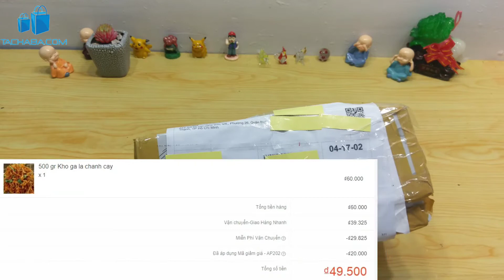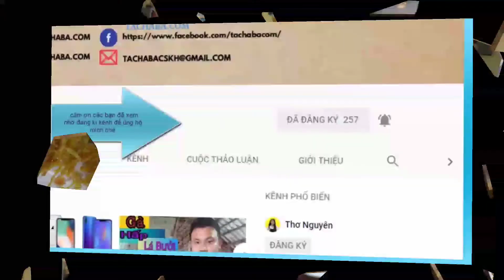Thử Mua Và Ăn Khô Gà Lá Chanh Mua Trên Shopee, có nên mua đồ ăn trên mạng ?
Chào các bạn trong video này mình xin mở hộp trên tay và review cho các bạn về sản phẩm,khô gà lá chanh mà mình mua trên shopee với mức giá 50.000đ cho 500g, sản phẩm phù hợp để bạn dùng làm đồ ăn vặt hay đồ nhâm nhi vài ba ly rượu cùng bạn bè sử dụng khi xem phim hay dùng kèm ít gỏi thì còn gì bằng đúng không nào, về phần đánh giá chi tiết về sản phẩm khô gà lá chanh thì các bạn xem thêm trong video nhé, nếu bạn muốn tham khảo và mua sản phẩm khô gà lá chanh thì bấm vào link bên dưới nhé.

review khô gà lá chanh mua trên shopee với giá 50.000đ cho 1 kho ga la chanh có dùng được không ?
thử mua khogalachanh trên shopee xem chất lượng thế nào ?
hướng dẫn sử dụng khoga mua trên shopee.
Xem tachaba đánh giá khô gà trên shopee trên shopee thật sự có đáng mua.